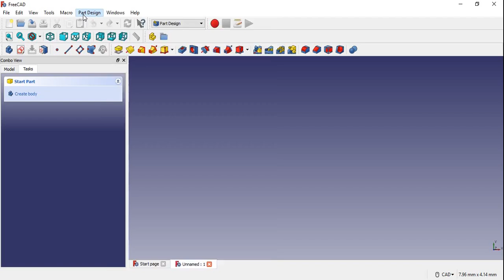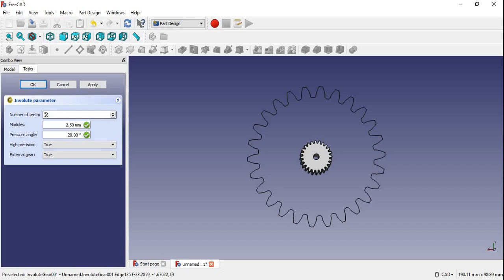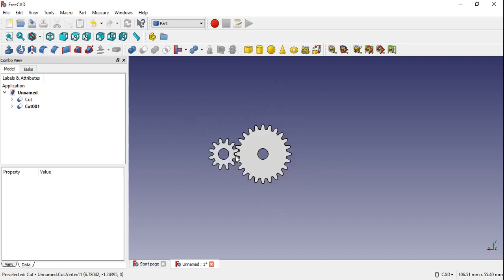How to make gears in Freecad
Today I'm going to show you how to model gears in freecad. This is a tutorial for absolute beginners we only explore the construction and simple manipulation of gears.